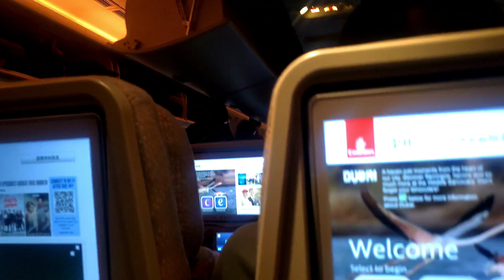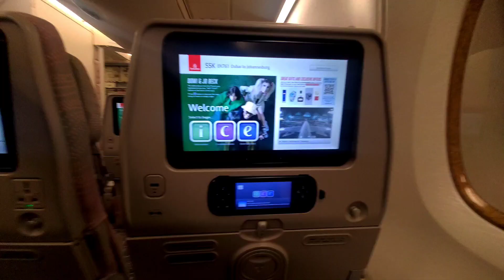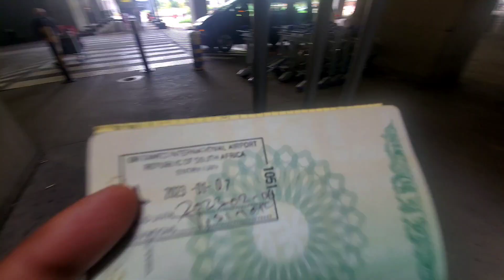"Exploring the Beauty of South Africa: A Pakistan to South Africa Travel Vlog"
"Exploring the Beauty of South Asia and Africa: A Pakistan to South Africa Travel Vlog"
"Join us on an exciting journey as we travel from Pakistan to South Africa! Our vlog showcases the diverse landscapes, cultures, and experiences that this epic adventure has to offer. From the bustling cities of Pakistan to the breathtaking natural wonders of South Africa, this vlog is a must-watch for all travel enthusiasts. We'll be sharing our tips and tricks for navigating these countries, as well as the challenges and highlights of our trip. So pack your bags and join us for an unforgettable adventure!"